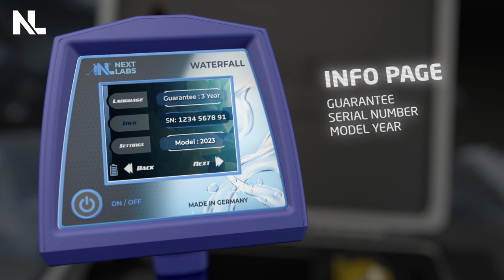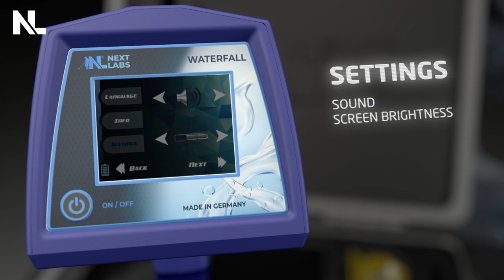WATERFALL Device new underground water detector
A new Germany technology in water detection

a new underground water detector

NEXT LABS DETETCORS - Your Way To The Hidden World